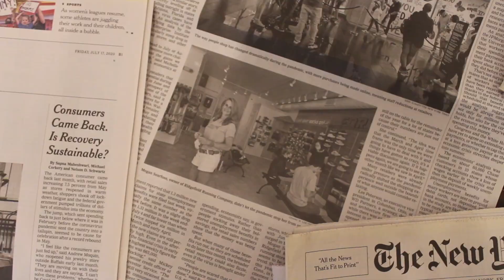Top 4 Best Running Stores | Ridgefield and Darien Running Company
We are so honored to have been recognized as one of the Top Four Best Running Stores in the country for 2020!